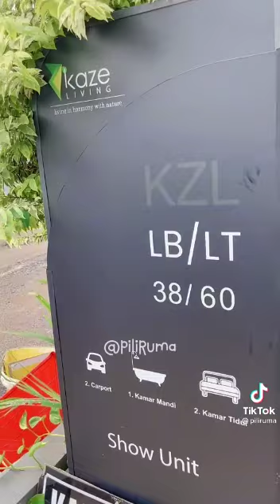Kaze Living Sawangan